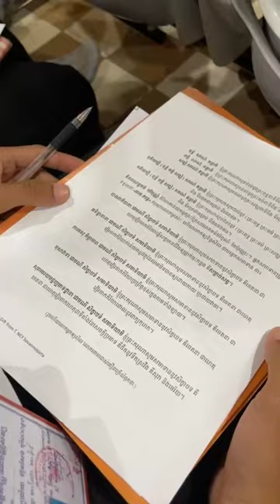កម្មវិធីអប់រំសិស្សានុសិស្ស - ចន្ទប្បិយោ រីម ចាន់រ៉ា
កម្មវិធីអប់រំចរិយាធម៌សិស្សានុសិស្ស នៅវិទ្យាល័យហ៊ុនសែនបូរី ១០០ខ្នង ស្ថិតនៅ សង្កាត់ទឹកថ្លា ខណ្ឌសែនសុខ រាជធានីភ្នំពេញ
រាជធានីភ្នំពេញ៖ នាថ្ងៃទី១៣ ខែមីនា ឆ្នាំ២០២៤ នៅវិទ្យាល័យហ៊ុនសែនបូរី ១០០ខ្នង គណៈនាយក និងគណៈកម្មការគ្រប់គ្រងសាលារៀន បាន​ រៀបចំកម្មវិធីអប់រំសីលធម៌ ចរិយាធម៌ ដល់សិស្សានុសិស្ស ថ្នាក់ទី៩ ទាំងវេន ព្រឹក និងរសៀលសរុបជាង ៤០០នាក់ ដោយមានការចូលរួមពីញាតិព្រះធម៌ សិស្សអភិធម្មផងដែរ។
ពិធីនេះព្រះភិក្ខុចន្ទប្បិយោ រីម ចាន់រ៉ា ព្រះឧទ្ទេសាចារ្យនៃពុទ្ធិកសាកលវិទ្យាល័យព្រសីហនុរាជ គង់នៅវត្តអរិយក្សត្រ បានចូលរួមផ្ដល់ធម្មីកថាទេសនាអប់រំចរិយាធម៌សិស្ស ស្ដីពី មាគ៌ាព្រះពុទ្ធសាសនានិងការអប់រំផងដែរ ដោយមានឧបាសិកា ហ៊ន់ សុខជា អនុប្រធានគគស ជាអ្នកសម្របសម្រួល។
បន្ថែមពីនេះ ព្រះអង្គ ក៏បានផ្ដល់នូវគន្លឹះសិក្សាតាមបែបព្រះពុទ្ធសាសនា និងការអប់រំចិត្តដល់សិស្សានុសិស្សដើម្បីប្រតិបត្តិក្នុងការសិក្សាប្រកបដោយប្រសិទ្ធផល និងយកមេរៀនទាំងនេះប្រតិបត្តិក្នុងជីវិតប្រចាំថ្ងៃ ដើម្បីទទួលបានសេចក្ដីសុខ សេចក្ដីចម្រើនដល់ខ្លួន គ្រួសារ និងសហគមន៍ដែលខ្លួនកំពុងរស់នៅ  ជាពិសេសគន្លឹះធ្វើយ៉ាងណាឱ្យរៀនសូត្រឆាប់ចេះ ឆាប់ដឹង ឆាប់យល់ ចងចាំបានយូរ ព្រមទាំងបកស្រាយចម្ងល់របស់សិស្សានុសិស្សថែមទៀត៕